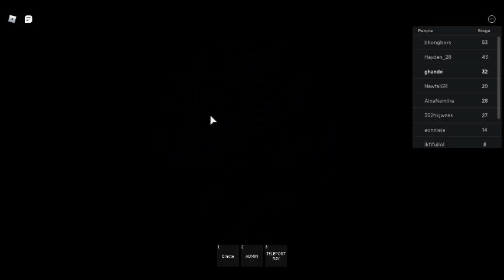Escape Zombie Mall Obby Parkour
Can you escape the scary zombie mall?! A surprise is waiting for you at the end if you can...